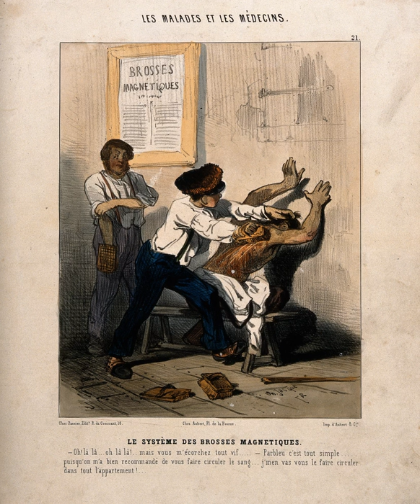Magnetism | Wikipedia audio article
00:01:39 1 History
00:05:36 2 Sources of magnetism
00:07:40 3 Materials
00:07:49 3.1 Diamagnetism
00:09:44 3.2 Paramagnetism
00:10:26 3.3 Ferromagnetism
00:11:27 3.3.1 Magnetic domains
00:13:07 3.4 Antiferromagnetism
00:14:06 3.5 Ferrimagnetism
00:14:53 3.6 Superparamagnetism
00:15:18 3.7 Other types of magnetism
00:15:32 4 Electromagnet
00:16:54 5 Magnetism, electricity, and special relativity
00:18:17 6 Magnetic fields in a material
00:20:28 7 Magnetic force
00:23:19 8 Magnetic dipoles
00:24:27 8.1 Magnetic monopoles
00:26:31 9 Quantum-mechanical origin of magnetism
00:33:26 10 Units
00:33:35 10.1 SI
00:33:43 10.2 Other
00:34:23 11 Living things

- Socrates

SUMMARY
Magnetism is a class of physical phenomena that are mediated by magnetic fields.  Electric currents and the magnetic moments of elementary particles give rise to a magnetic field, which acts on other currents and magnetic moments.   The most familiar effects occur in ferromagnetic materials, which are strongly attracted by magnetic fields and can be magnetized to become permanent magnets, producing magnetic fields themselves.  Only a few substances are ferromagnetic; the most common ones are iron, nickel and cobalt and their alloys.  The prefix ferro- refers to iron, because permanent magnetism was first observed in lodestone, a form of natural iron ore called magnetite, Fe3O4.
Although ferromagnetism is responsible for most of the effects of magnetism encountered in everyday life, all other materials are influenced to some extent by a magnetic field, by several other types of magnetism. Paramagnetic substances such as aluminum and oxygen are weakly attracted to an applied magnetic field;  diamagnetic substances such as copper and carbon are weakly repelled; while antiferromagnetic materials such as chromium and spin glasses have a more complex relationship with a magnetic field.  The force of a magnet on paramagnetic, diamagnetic, and antiferromagnetic materials is usually too weak to be felt, and can be detected only by laboratory instruments, so in everyday life these substances are often described as non-magnetic.
The magnetic state (or magnetic phase) of a material depends on temperature and other variables such as pressure and the applied magnetic field. A material may exhibit more than one form of magnetism as these variables change.